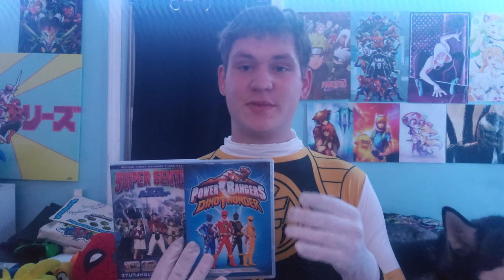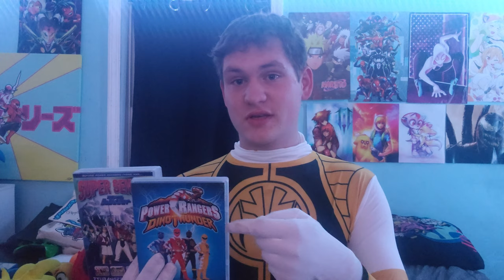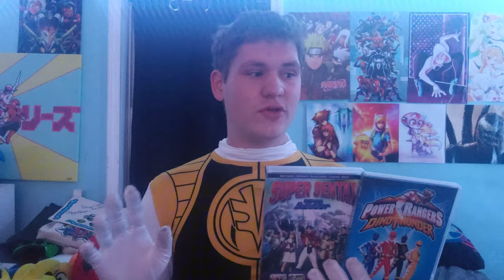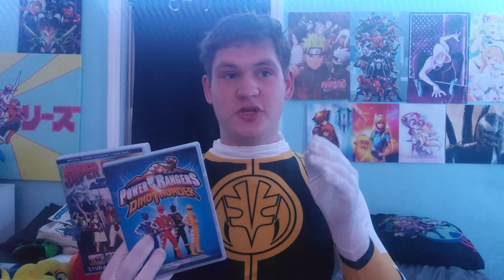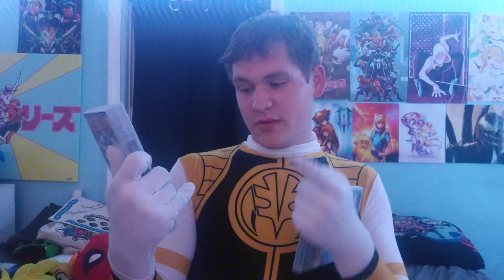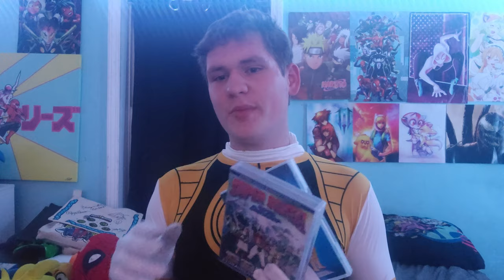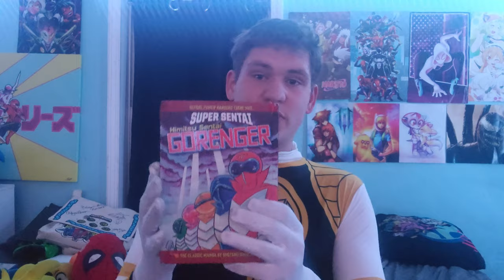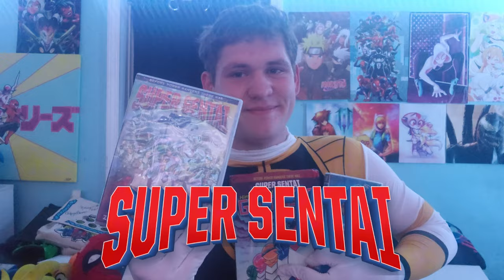13 Years, When I First Time Know Super Sentai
Today's the newest vlog video I came up with to explain and tell you this when I first time know and interest to Super Sentai which is the Original Japanese Tokusatsu program that inspired the Power Rangers by Haim Saban's and TOEI Company. LTD.

13 Years ago was all away back in 2010 when I was in 1st Grade as an 7 Year Old Boy loves Power Rangers and Super Sentai!